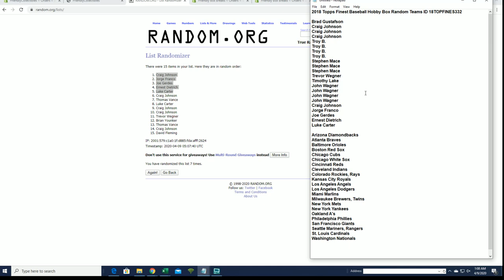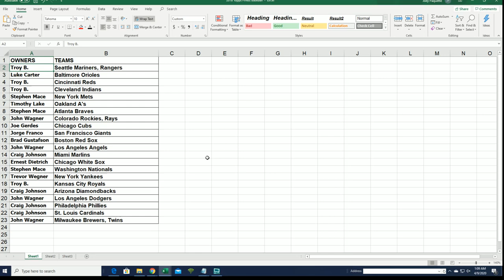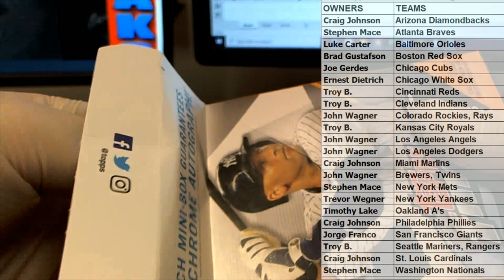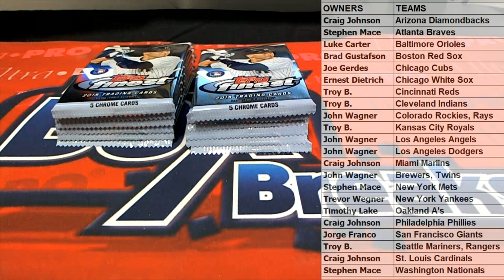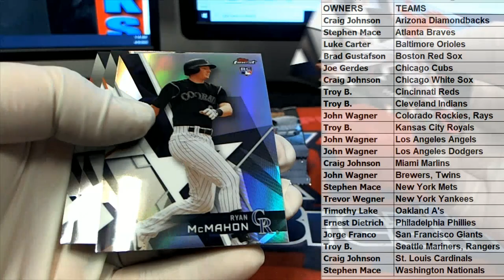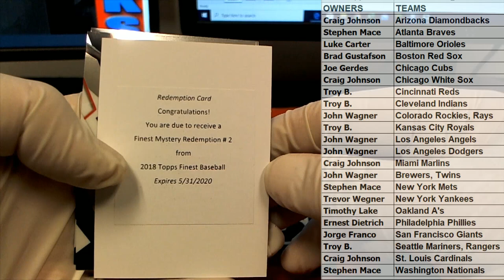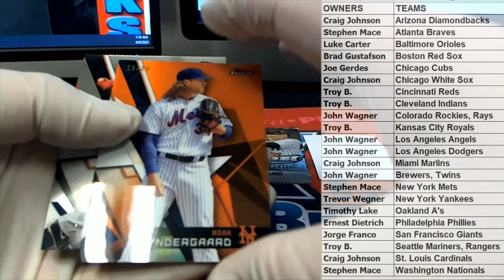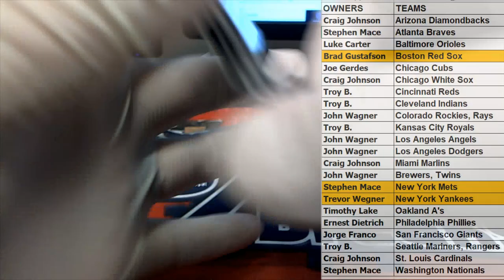2018 Topps Finest Baseball Hobby Box Random Teams ID 18TOPFINES332